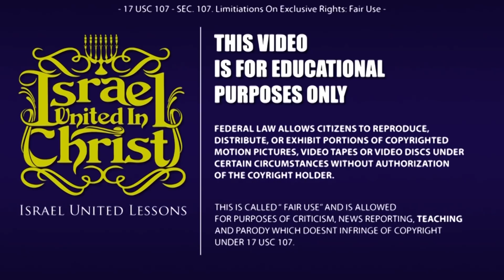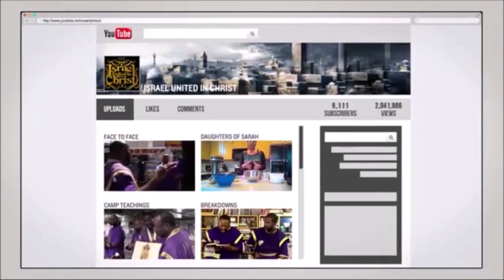The Israelites: Restoring The Belief In Christ!!!